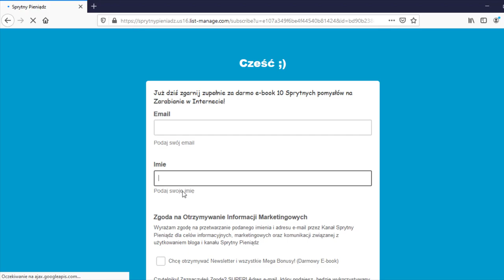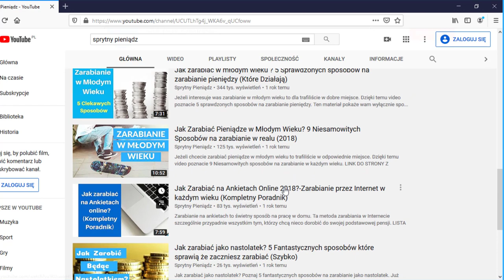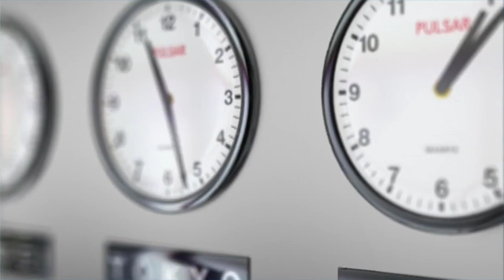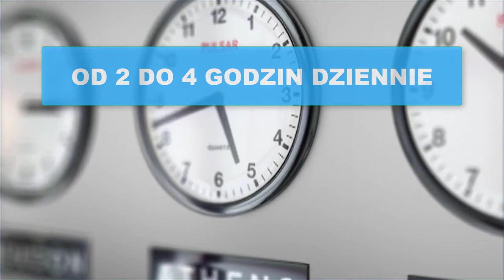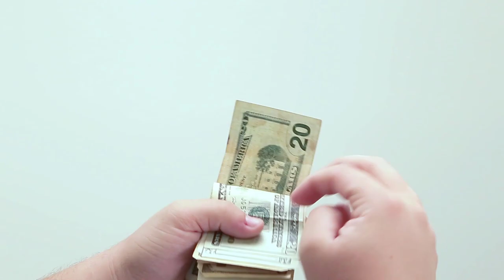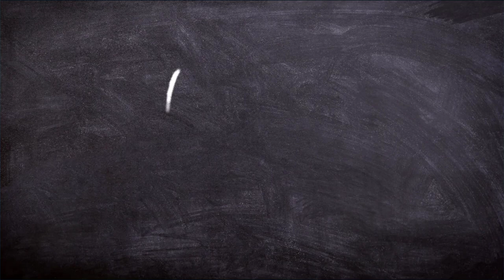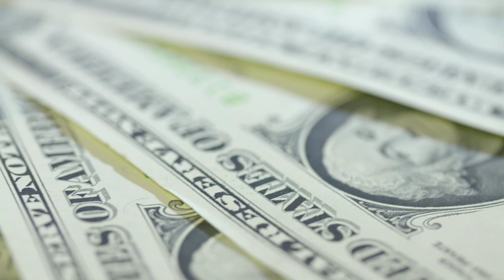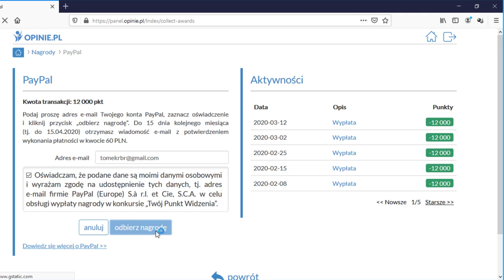Zarabianie w Internecie - Dlaczego Warto? 7 Zdumiewających Powodów